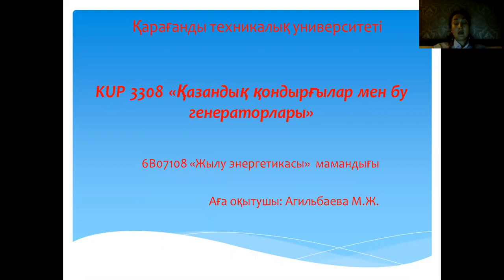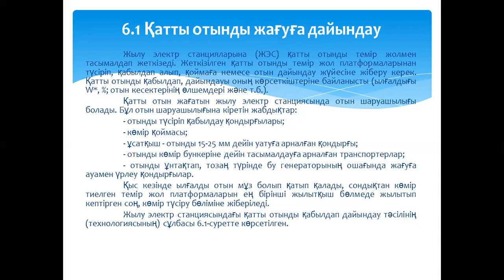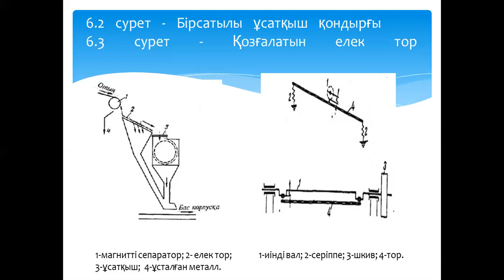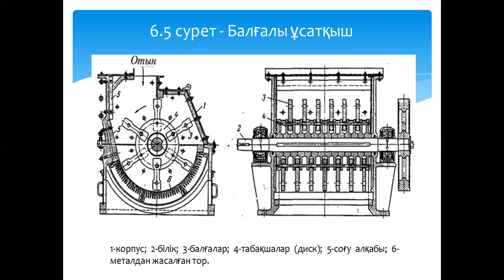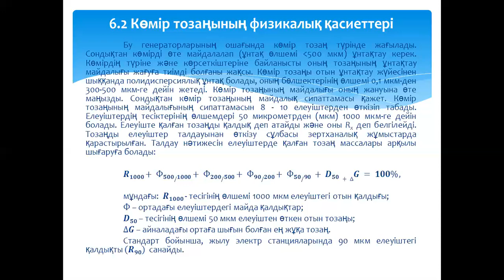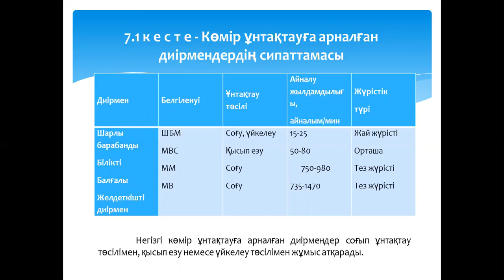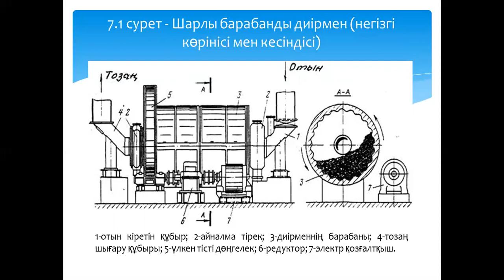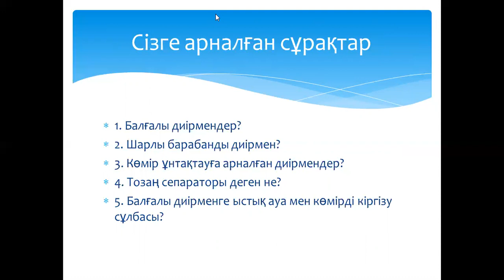бакалавриат жылуэнергетика қаз қондырғыменбуген 6 7дәріс Агильбаева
Қазандық қондырғылар меен бугенераторлар пәнінен дәрістер жиынтығы Жылуэнергетика бағытында оқитын 3 курс студенттеріне арналған, қазақ тілінде.